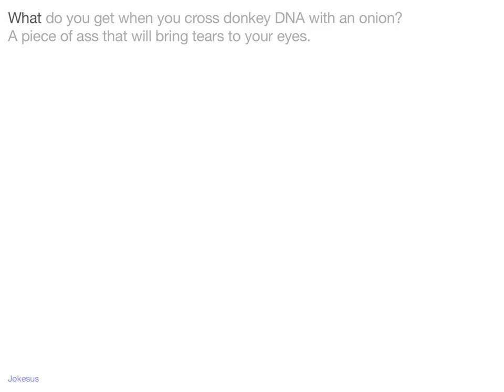Jokes - What do you get when you cross donkey DNA with an onion? A piece of A** that will bring tea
Joke :
What do you get when you cross donkey DNA with an onion?
A piece of ass that will bring tears to your eyes.